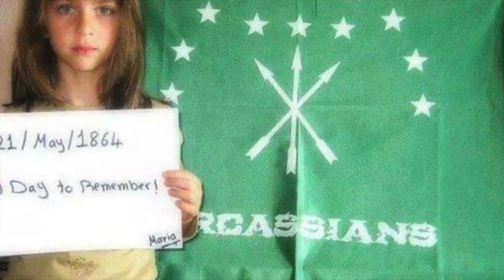Daughters of Circassia - Jewels of the Caucasus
Europa Scythia is a channel dedicated to the lesser-known tribes of Europe. Why the name Europa Scythia? DNA studies conducted on ancient Scythian samples have shown a close genetic distance to these modern lesser-known tribes mentioned, of which include: Chechens, Ingush, Circassians, Lezgins, Volga Tatars, Chuvashes, Komis, Udmurts, Mordvins, etc.

The nomadic Yamnaya tribes, whom are the originators of the Indo-European invasions, were genetically similar to the Scythians, reflecting roughly 50% North Caucasus ancestry and 50% North Europe. Their invasions west and east of the Steppes spread the Caucasus genetic component throughout Europe and Central Asia.